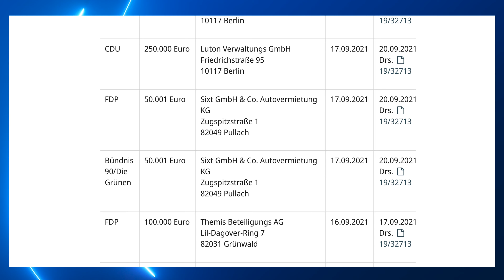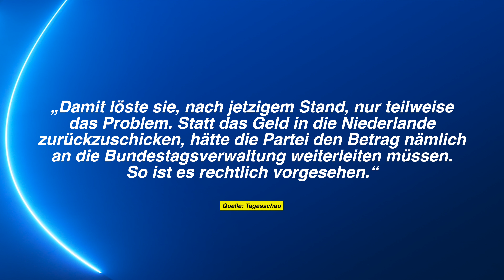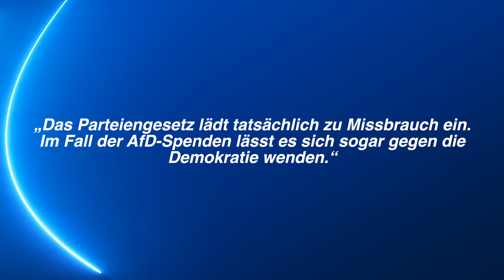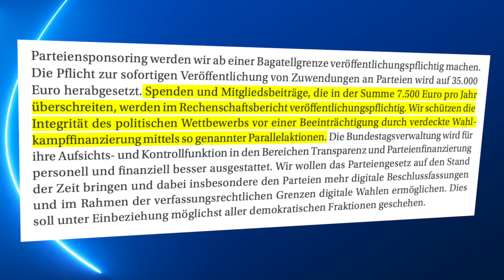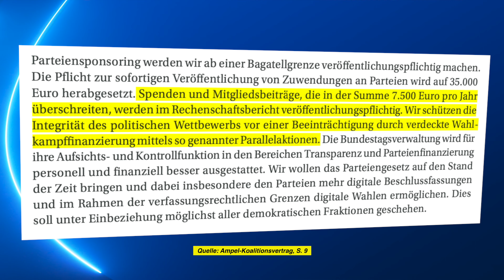AfD kriegt 150.000€-Strafe vom Bundestag! Richtig so?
Die AfD muss der Bundestagsverwaltung nun 150.000,-€ zahlen! Grund dafür: eine mutmaßlich illegale Spende an den Wahlkreis von Alice Weidel einer niederländischen Stiftung. Diese Spendenaffaire ist nicht die erste in der Geschichte der AfD. Doch einmal mehr sieht sich die Partei mit einer solchen konfrontiert. In diesem Video erkläre ich euch die Hintergründe und sage euch auch, was die Ampel-Bundesregierung in Bezug auf Großspenden in Zukunft vor hat.

Mehr Informationen zum Thema

Kapitel:
00:00 - Alice Weidel & die Spendenaffaire 2018
01:12 - 1. Was ist genau passiert?
06:50 - 2. Wann sind Spenden illegal?
08:28 - 3. Welche Spenden sind verdeckt?
10:44 - 4. Was will die Ampel machen?

The Sadwich – Ladet euch jetzt kostenlos das Sadwich als 16 zu 9 und 9 zu 16-Hintergrundbild für euren Desktop oder euer Smartphone herunter:

Hört außerdem jetzt bei meinem Podcast "MachtSinn" 🎧 rein. Benutzt die folgenden Links für eure favorisierte Podcast-Plattform:

Von August 2021 bis August 2022 bin ich Teil des YouTube Creator programs, welches auch finanziell von YouTube unterstützt wird. Im Fokus des Programms liegen vor allem unabhängige Journalist:innen und ihre Inhalte. YouTube hat keine inhaltliche Handhabe über Videoinhalte.

Achim Reiser
DrRush
Mr. Koalabär
Torsten Scheithauer
Andre Rütgers
Mathis WIchmann
David
Sophie Walther
Der Fellmacher
Emilia Kirner
Christopher Stahl
Emilia Kirner